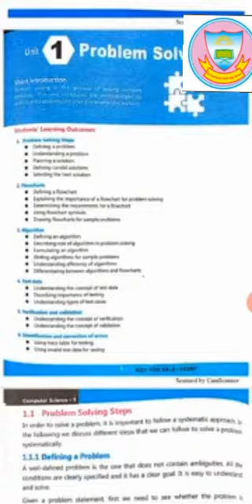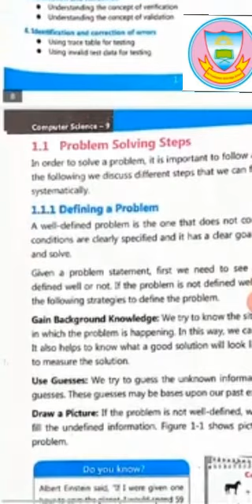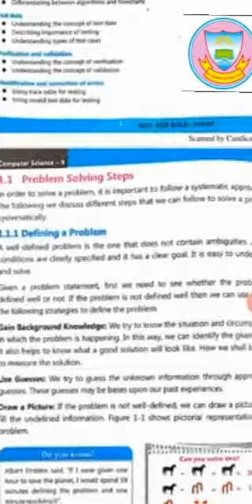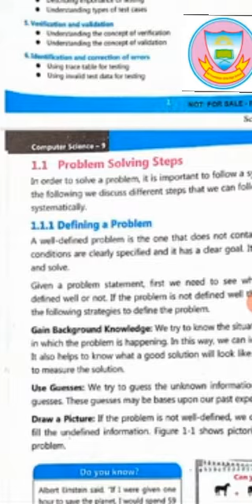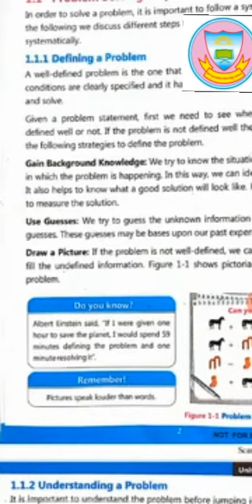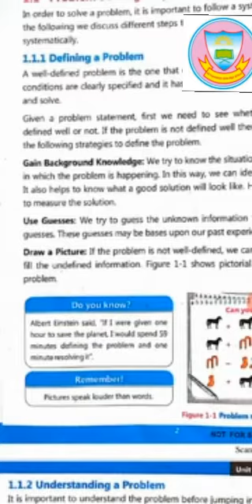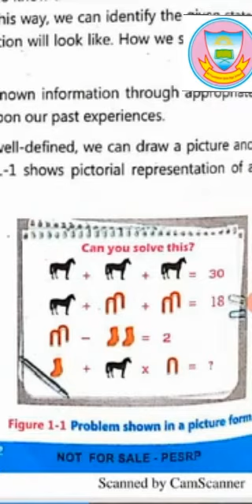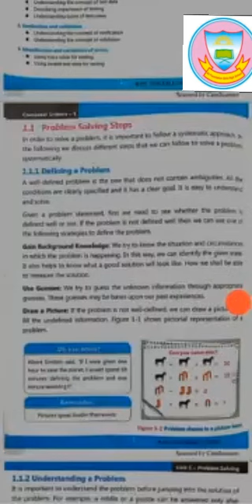Class 9th first lecture of Computer